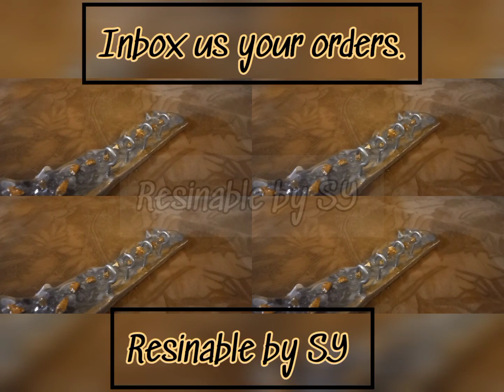Key 🔑 holder made with resin.